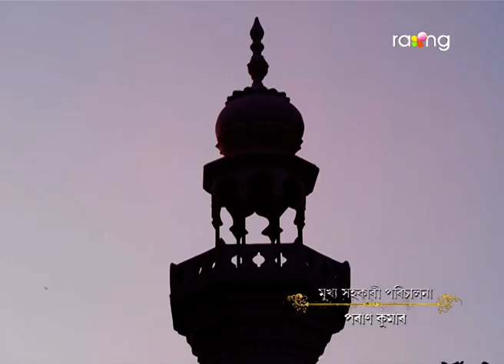Nibir Mayare - নিবিড় মায়াৰে | 02nd Jan 2023 | Ep No 31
জোনাৱ চাহাবে নিজৰ ঘৰচ কৃষ্ণৰ মূৰ্তি স্থাপন কৰিব পাৰিবনে?